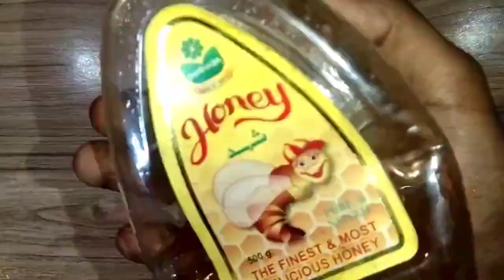It only takes 2 minutes to last 4 hours without stopping drinking this recipe every day